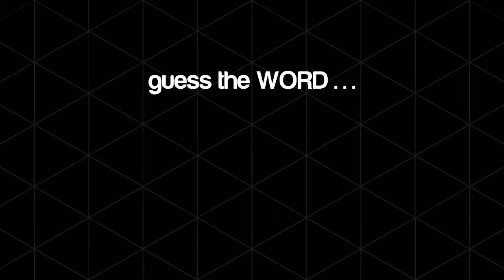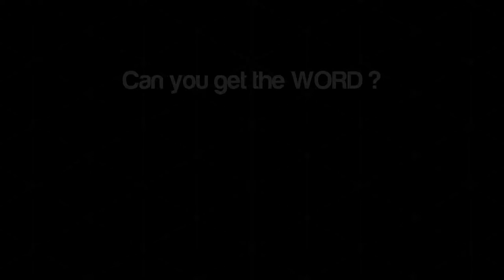T.E.R.A.N.G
Something BIG is coming soon, very soon, what's that?